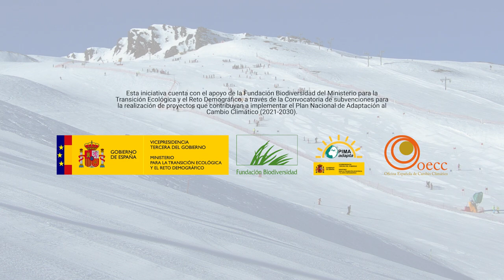Resiliencia en zonas de montaña - Entrevista a Paco Iturbe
En esta ocasión hablamos con Paco Iturbe, Divulgador ambiental y portavoz de la plataforma en defensa de las montañas.